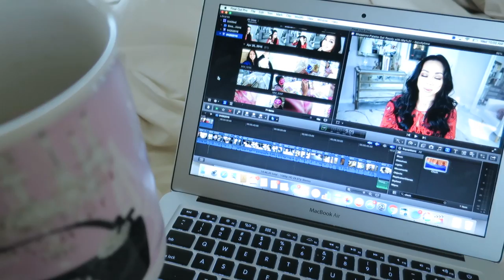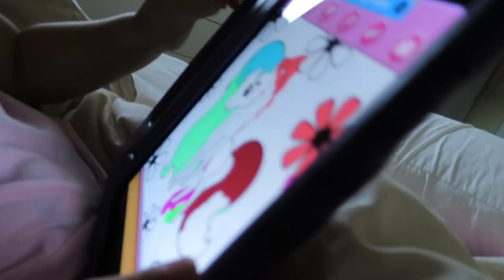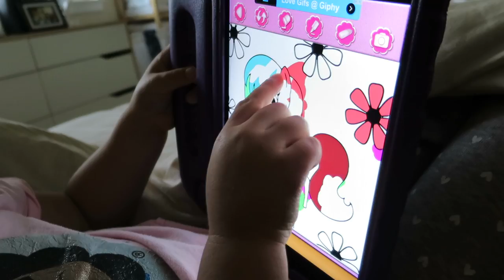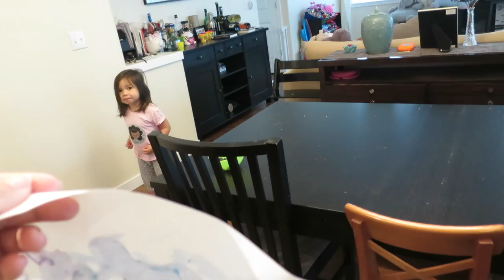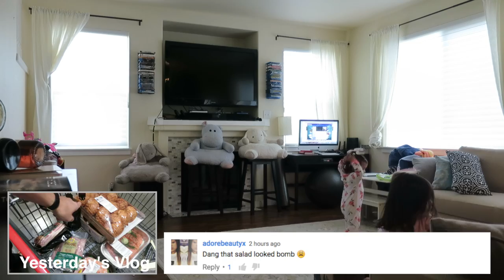Adult Talk (Not for Kids) - April 27, 2016 - ItsJudysLife Vlogs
Judy's Links

Benji's Links

Vlog Camera We Use:

Blendtec Blender